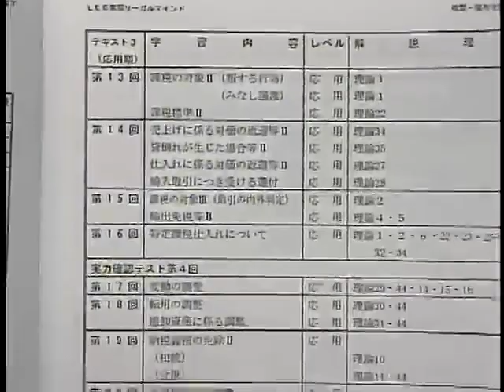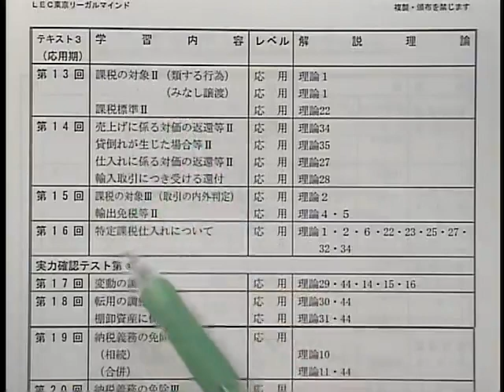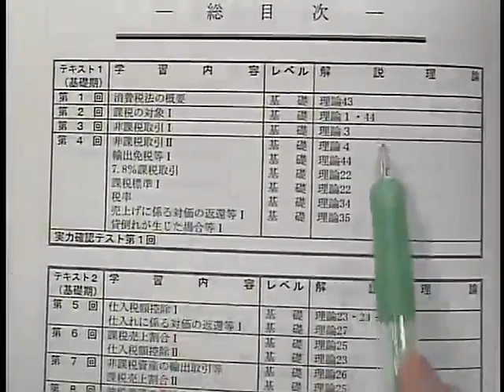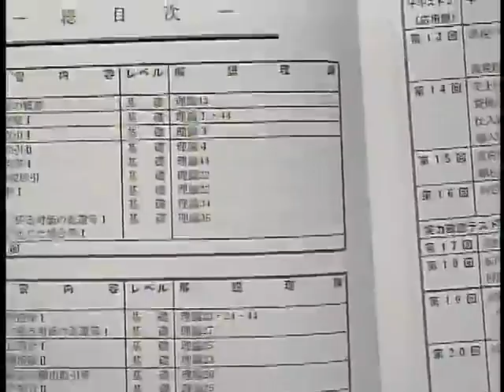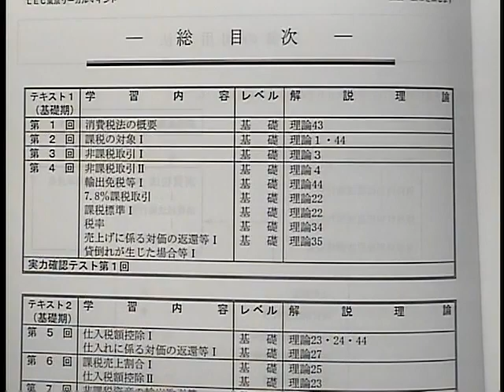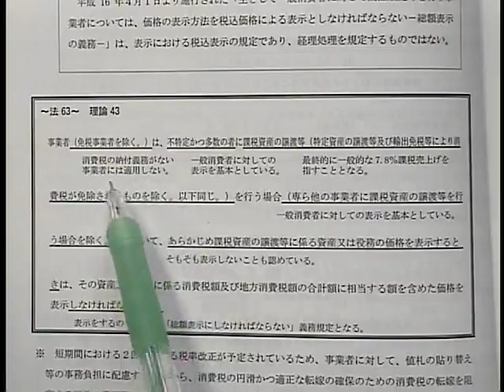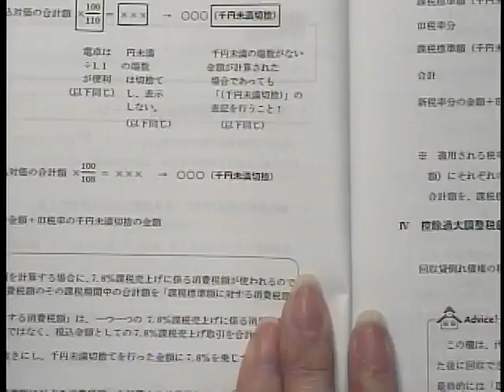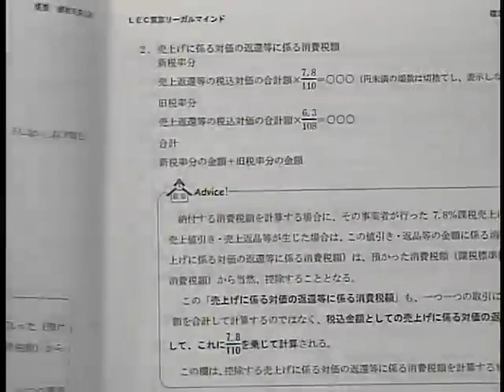【LEC税理士】科目紹介 消費税法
税理士試験の税法科目で最も受験者数が多い『消費税法』について、LEC専任講師の小出富美子講師が分かりやすく解説いたします！

LEC東京リーガルマインドでは、税理士受験生のみなさんをサポートするため、様々なコンテンツをご用意しております。